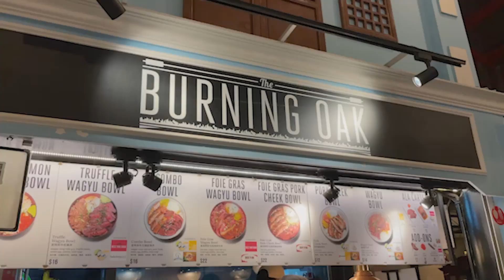vlog. 싱가포르 일상 브이로그 I 싱가폴 결혼식 다녀왔어요(feat. 마쥬원피스) I 말 많은 강아지 유치원 등원 I 웨딩 브이로그 I Singapore wedding vlog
*좀 더 선명한 영상을 위해 화질은 1080p로 맞춰주세요!*

싱가포르에 이사 온 후 처음으로 결혼식에 초대받아 다녀왔어요,,💐하객분들 초상권 보호를 위해 길게 촬영하지는 못했지만 그냥 싱가폴 결혼식은 어떤지 보여드리고 싶어서 영상에 담아 보았어요!🤍

유치원을 사랑하는 우리 집 댕댕이 등원 영상도 재밌게 봐주세요🐶

찰리 2019년 7월 11일 남아